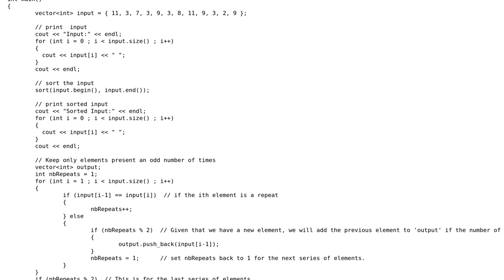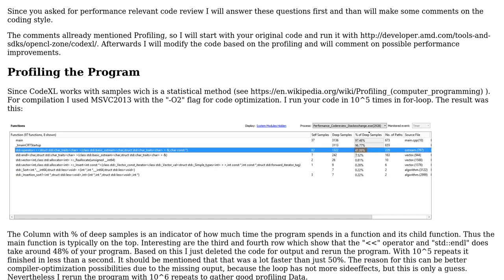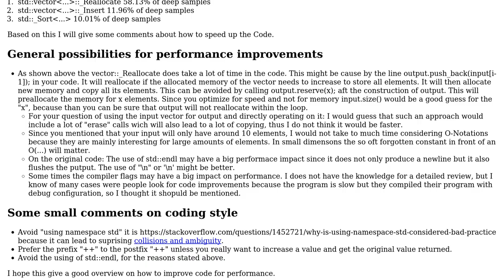Keep elements present an odd number of times in an unsorted vector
With thanks & praise to God, and with thanks to the many people who have made this project possible! You are responsible for your own actions.